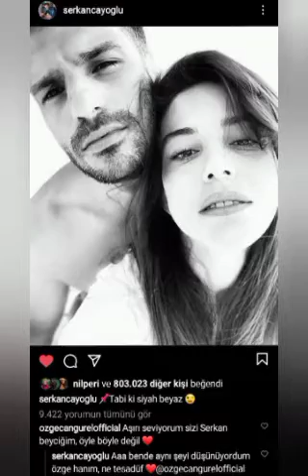Özge Gürel shared her love slot#beniöneçıkart